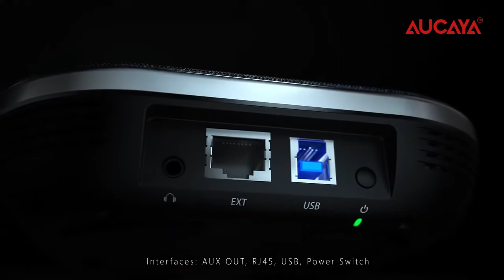Omnidirectional Speakerphone ACP-810 | Smart Conference Speaker | HD voice call technology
ACP-810 has perfect expansion capabilities. When it needs to be used in a larger meeting room or for group discussions, the product is equipped with an expansion unit, which has a speaker system and a microphone system, so the two equipment can work in a conference environment at the same time. The speakers and microphones of the main unit and the expansion unit are fully synchronized, and they can be controlled with each other at the same time, which greatly optimizes the omnidirectional microphone's pickup and playback capabilities, bringing a better experience to the user.

Key Features: ⇩⇩⇩
1. Full duplex deep echo cancellation, 48k broadband voice call HD technology, intelligent microphone mixing, dynamic noise suppression, automatic gain technology.

2. The main microphone has 4 built-in unidirectional microphones to form a 360-degree sound pickup, and the collection distance is 12 meters.

3. Support Bluetooth and USB

4. Support LINE IN/OUT analog interface, connect external communication terminal through 3.5mm audio cable, support video conference system, multimedia communication system, network conference platform.

5. Perfect expansion capability. The product is equipped with an expansion unit. The speakers and microphones of the main unit and expansion unit are fully synchronized, and can be controlled each other at the same time, which greatly optimizes the omnidirectional microphone pickup and playback performance.

6. The speaker system adopts a multi-core digital unit with a volume up to 85dB and a 16-level speaker volume digital adjustment.

7.  Multiple buttons: Off-hook, hang-up, microphone mute, volume increase and decrease, and Bluetooth.

8. Built-in battery 5400mA, working duration is more than 10 hours. Standby time is 90 days